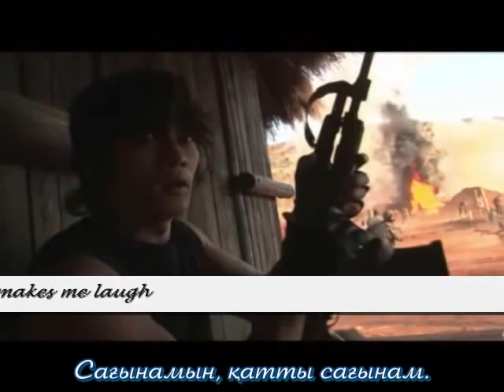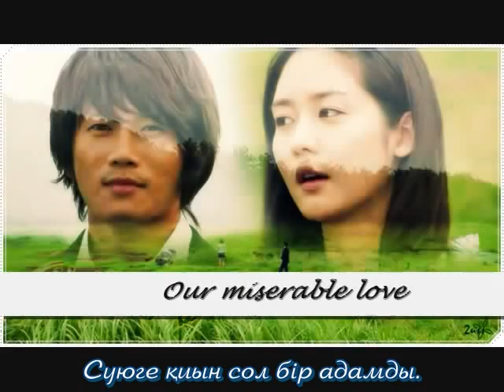Күн астындағы махаббат / Swallow the sun OST [kaz_sub]